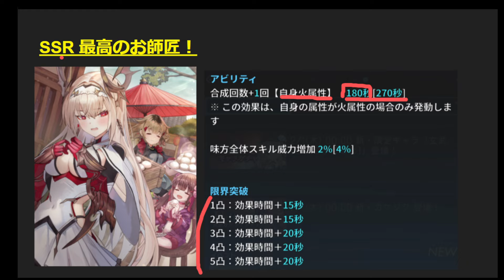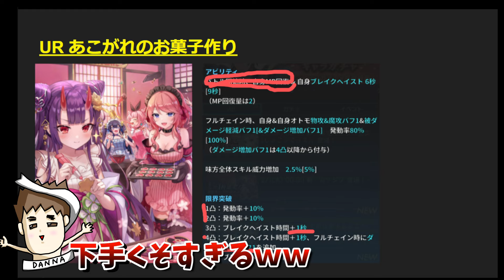【ラグナドール】あこがれのお菓子作りガチャ！新カケジクは引くべきか！？【ラグナド夫婦ゲーム実況】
玄武ちゃんと同時実装の新カケジク！
ちょっと昔を思い出しそうなタイトルのカケジクですが性能はどうなんでしょうか？